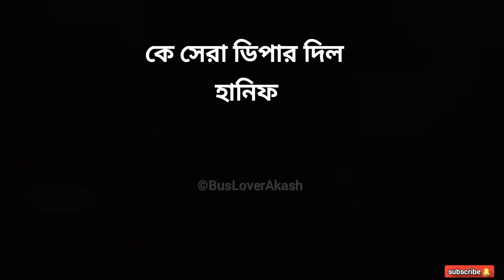HANIF🔥🔥 || S.I.🔥|| নাকি ENA 🔥|| কে দিল সেরা ডিপার🤩🤩 || BD Bus💖 || Bus Lover Akash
This is a bus loving video in Dhaka Rangpur Highway with Buses of Bangladesh.